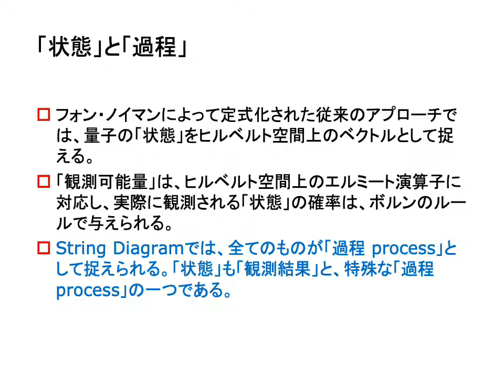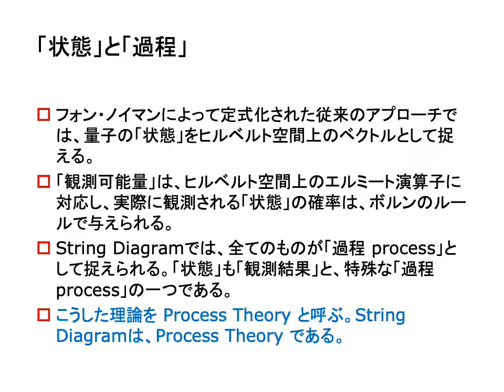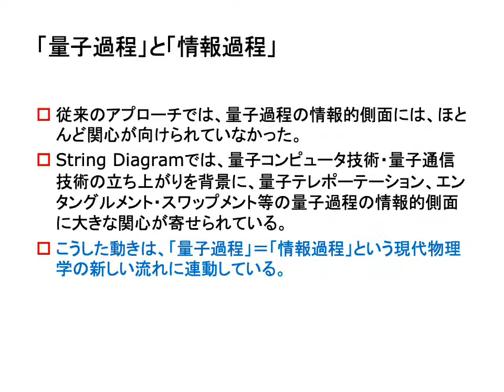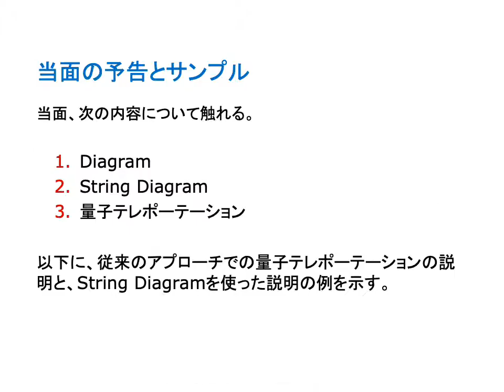量子過程を図解するString Diagram 入門 0−予告編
量子過程を図解する String Diagram 入門　始めます。

※この動画には音声がありません。音声を追加したバージョンを準備しましたので、こちらの動画をご利用ください。なおTalkieバージョには、新しいコンテンツが、追加されています。是非、こちらのまとめページからアクセスください。